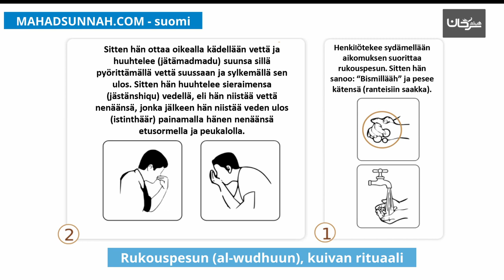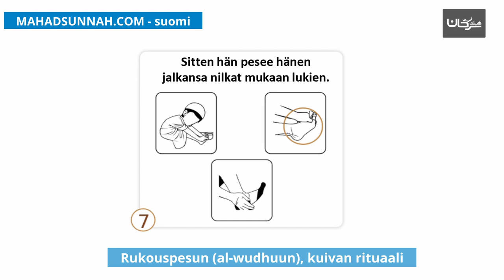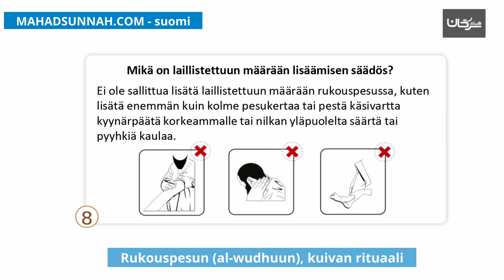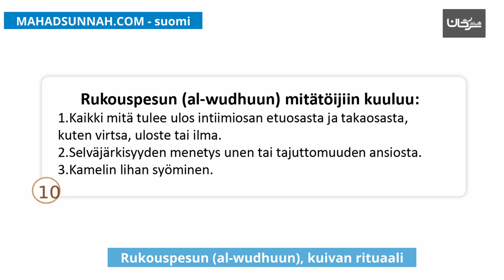Rukouspesun al wudhuun, kuivan rituaali صفة الوضوء